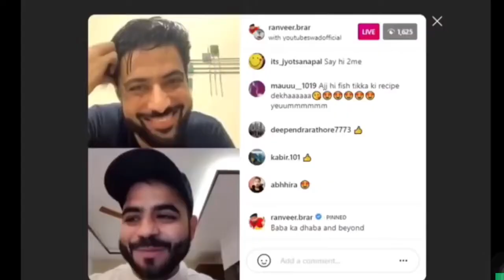Baba Ka Dhaba Fraud | Flying Beast React | Gaurav Swad Official Exposed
Baba Ka Dhaba Fraud | Flying Beast React |  Gaurav Swad Official Exposed,Swad Official REPLY With PROOF - Lakshay, Elvish & GauravZone Reaction | Carry Song, BB & Ashish |,Legal Action on Swad Official- His Reply... CarryMinati New Rap Song... Hindustani Bhau, Ikka, Flying Beast, Baba Ka Dhaba Exposed